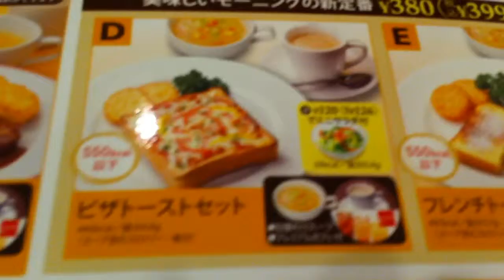ピザトーストセット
朝　ガスト　です。　　低下カロリーですが、スイーツココアや、砂糖ミルク多目のコーヒーを数杯のむので意味無いです。